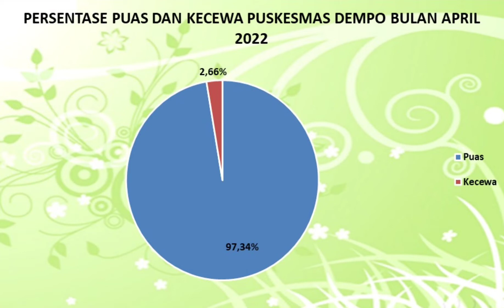Umpan Balik Hasil Survei Bulan April 2022 Puskesmas Dempo Kota Palembang